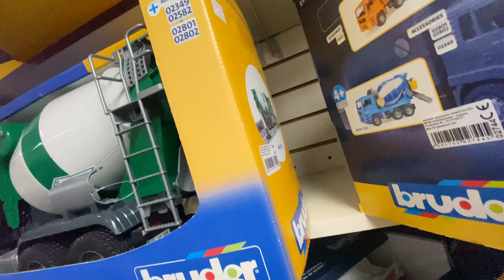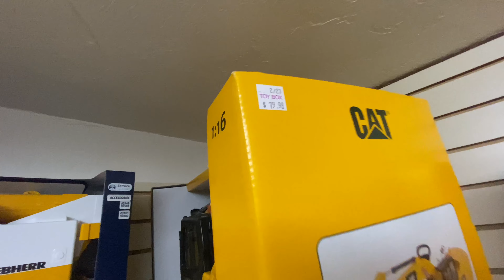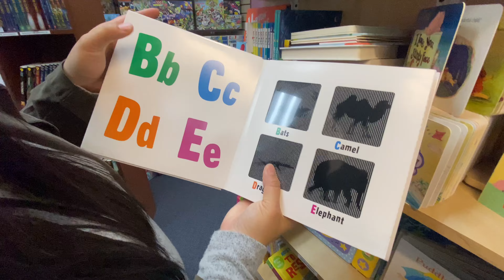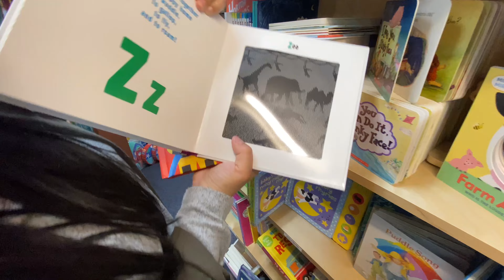Toy box in eureka 2023